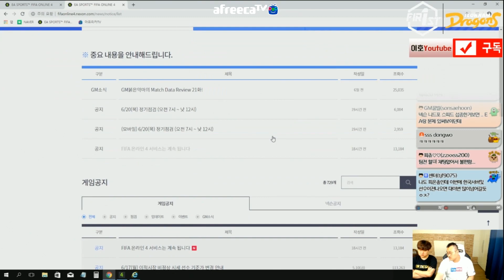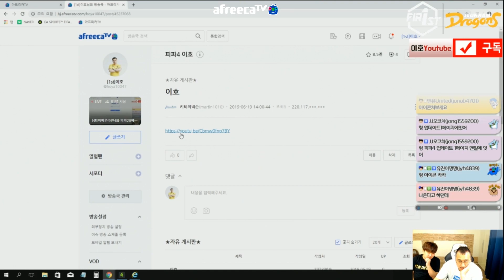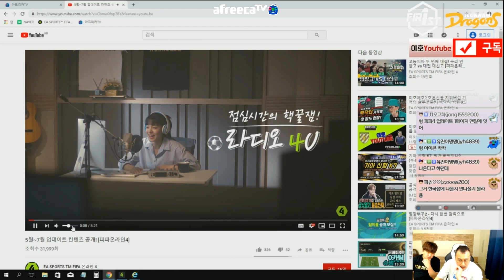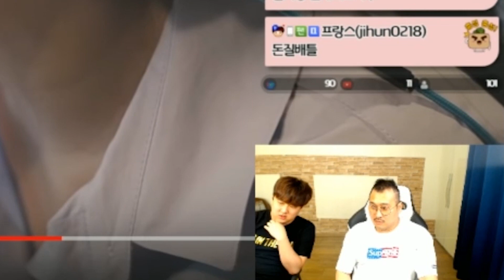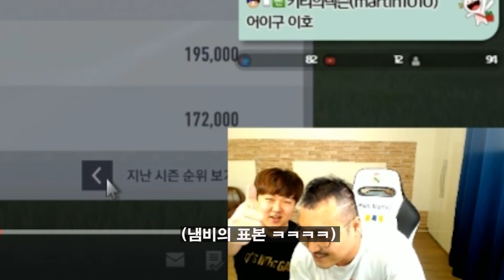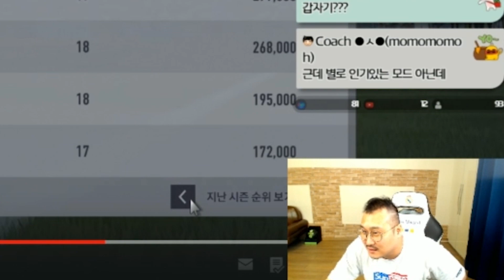챔피언스리그모드가 나온다구요?!?!![FIFAONLINE4 KOREA PROGAMER LEEHO]